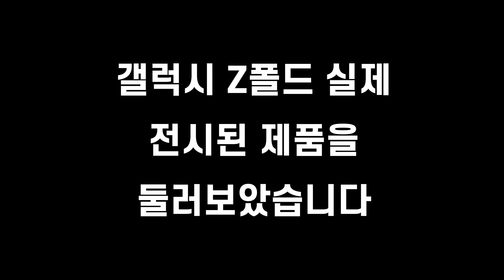[리뷰] 갤럭시 Z FOLD 2 매장 전시제품 둘러보기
갤럭시 Z FOLD 2 매장 전시제품을 둘러보았습니다